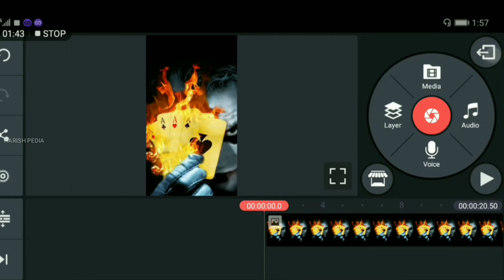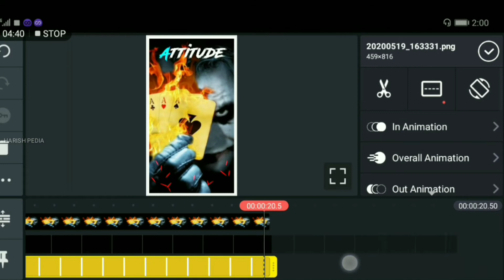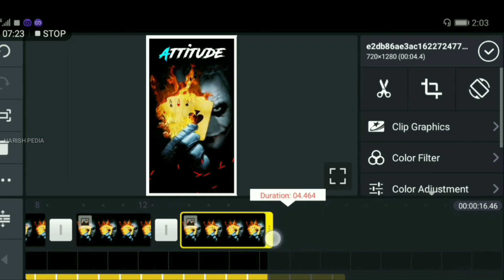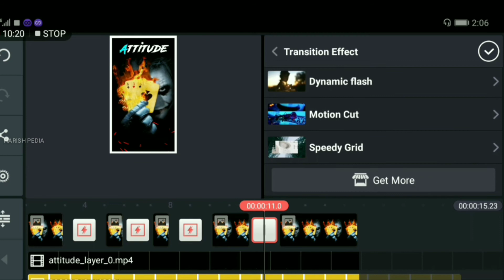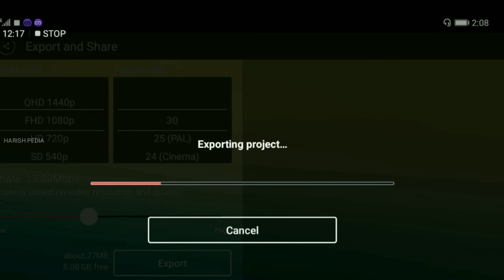Kinemaster Tutorial - Trending Attitude Layer Status Video Editing in Tamil